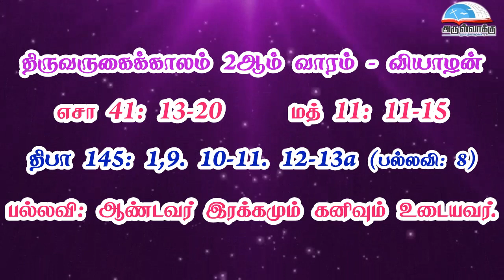திருவருகைக்காலம் 2ஆம் வாரம் - வியாழன் வாசகங்கள் | மறைத்திரு. அமிர்தராச சுந்தர் ஜா.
திருவருகைக்காலம் 2ஆம் வாரம் - வியாழன் வாசகங்கள் | மறைத்திரு. அமிர்தராச சுந்தர் ஜா. - Thursday of the Second Week of AdventReadings | Fr. Amirtharasa Sundar J.

• திருவிவிலியம்
• வானொலி
• செபமாலை
• சிலுவைப்பாதை
• செப வேண்டுதல்
• திருவழிபாட்டு நாட்குறிப்பு
போன்ற சேவைகளைப் பெற அன்டராய்டு கைபேசியில்

Bank Name: Karur vysya bank
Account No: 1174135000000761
Name : Arulvakku Trust
Branch: Palayamkottai, Tirunelveli - 627 002
IFSC Code: KVBL0001174
UPI ID: amirsundar@oksbi